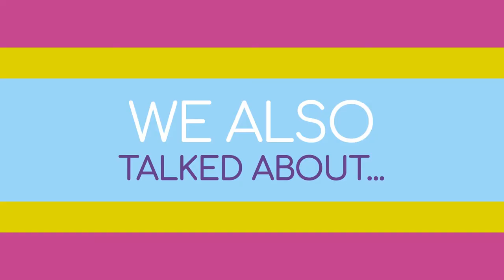Colchester Borough Homes Resident Voice Meeting - April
Paula Goddard, who is a tenant on our board, highlights what we discussed at our last Resident Voice meeting and how you can get involved in future meetings!